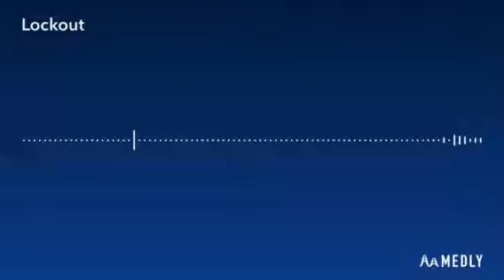Lockout by Anobot (Medly)